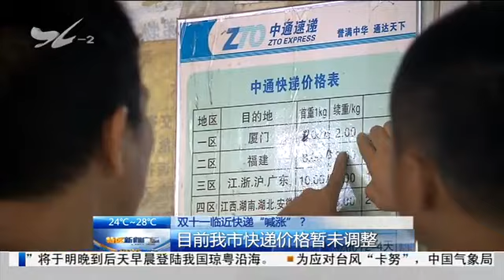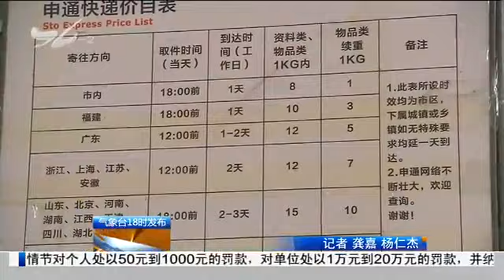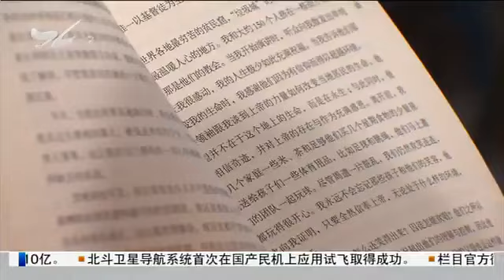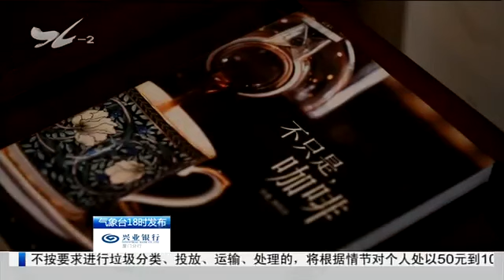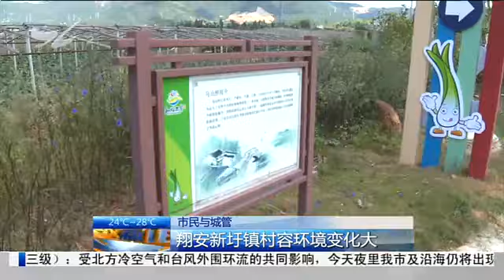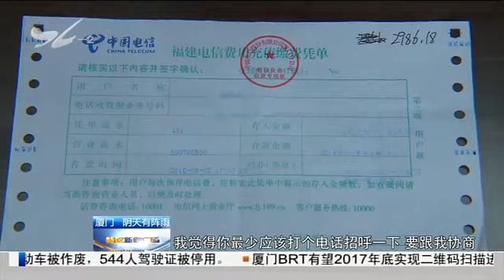特区新闻广场 2017.10.14 - 厦门电视台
双十一临近快递"喊涨"？ 目前我市快递价格暂未调整；物料、用工成本提升 涨价成趋势

　　厦门交警部门加强执法 推动文明交通

　　台风"卡努"靠近 厦门市迎来大风降雨天气；下周冷空气来袭 大风天气仍将继续

　　开展文化进家庭活动 让残障人士更好融入社会

　　厦门好所在：咖啡香中品厦门 闻之欣喜念念不忘

　　市民与城管：翔安新圩镇村容环境变化大

　　清晨菜市场突发火情 消防成功扑灭

　　小区保安盗窃摩托车 变装掩人耳目

　　市民高价买靓号 却被运营商冻结过户他人

绿色小常识 生态环境改善 熊猴再次出现